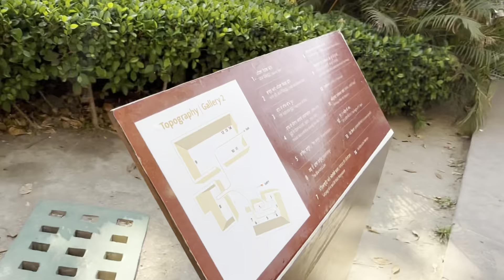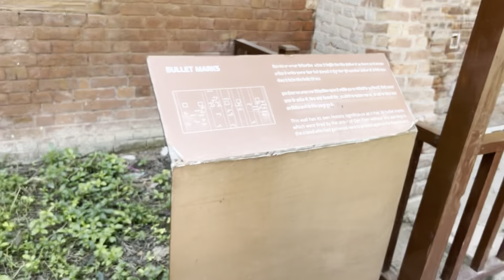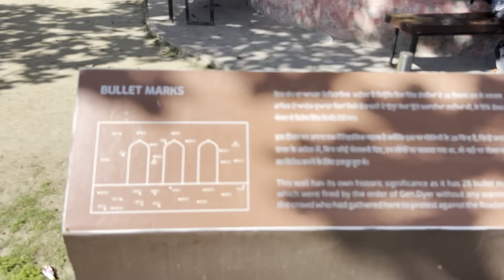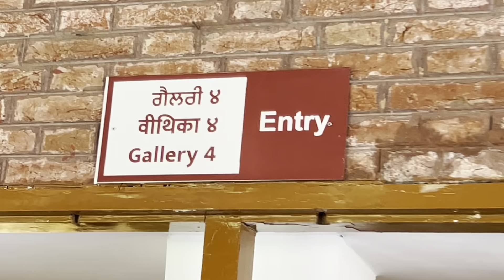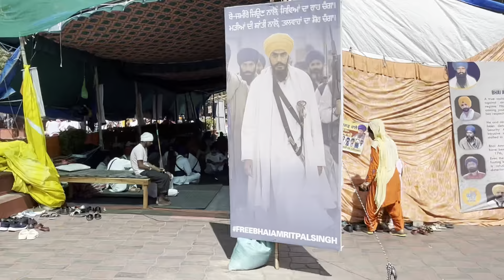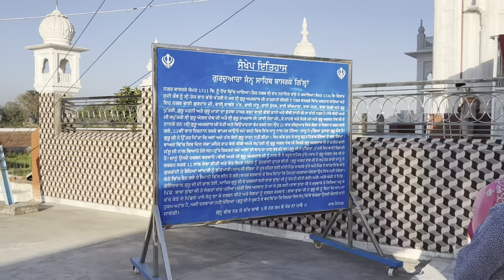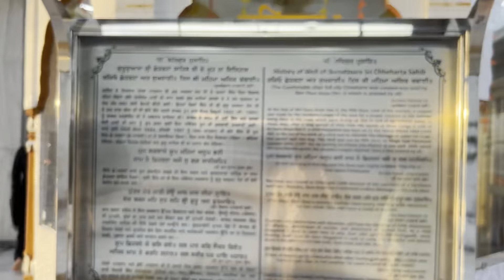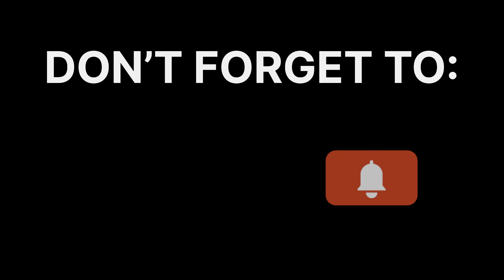JALLIANWALA BAGH ⚔️MEIN FOREIGNER GOLIYO KE NISHAN DEKH KR CHOK GYE😱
PUNJAB EP-04❤️⚔️🧿